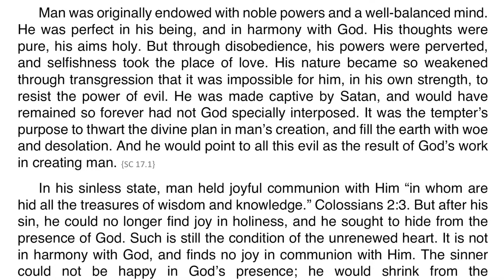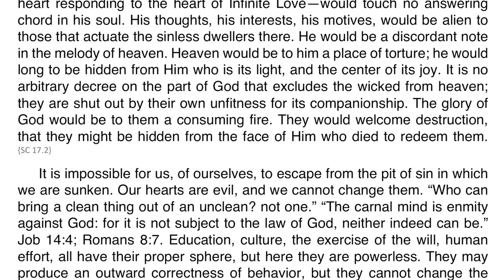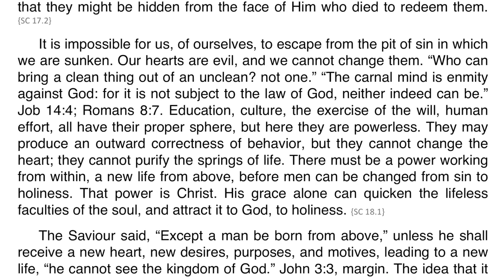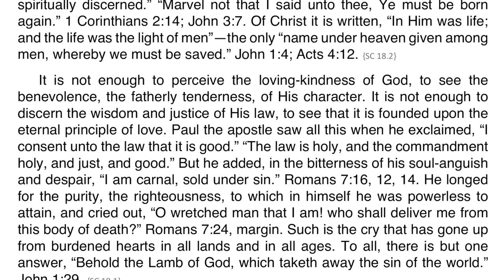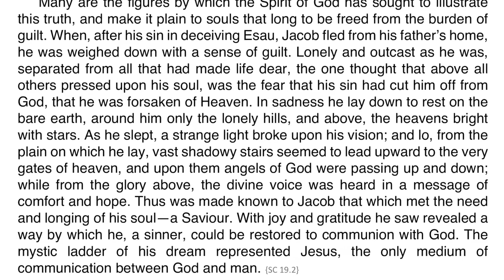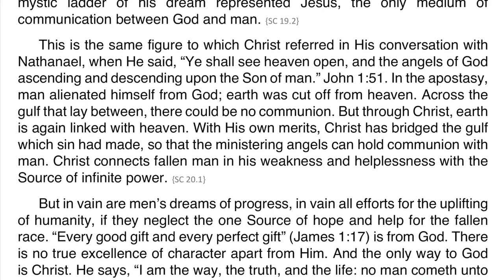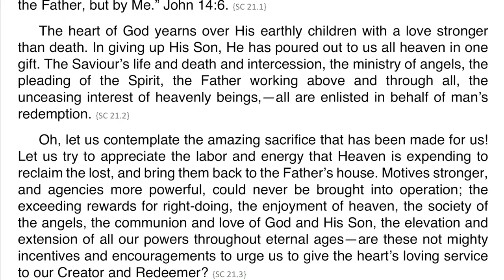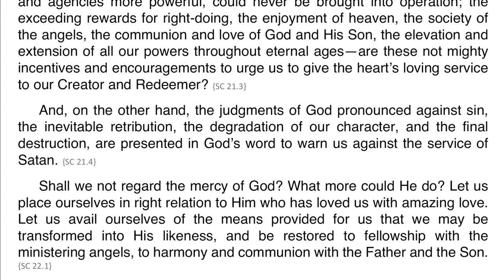Steps to Christ – Chapter 02 – The Sinner’s Need of Christ